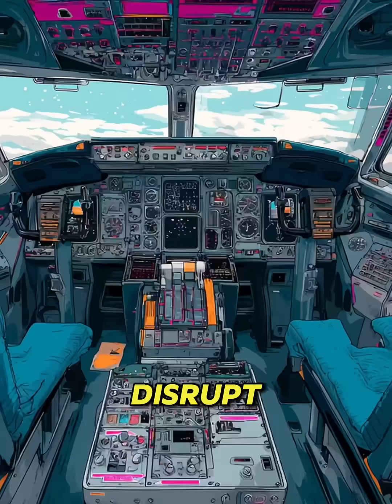The Truth Behind Airplane Mode.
Why airplane mode even is still a thing ?

Ever wondered why you’re still told to turn on airplane mode—even in 2025? In this short video, we break down the real reason airlines still ask you to switch off mobile signals during takeoff. It’s not about crashing the plane—but the truth might surprise you. Discover how outdated regulations, modern shielding, and signal chaos all play a role in what’s really happening behind the scenes in the sky.
If you’ve ever ignored that airplane mode alert, this one’s for you.